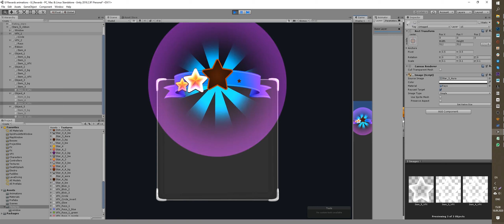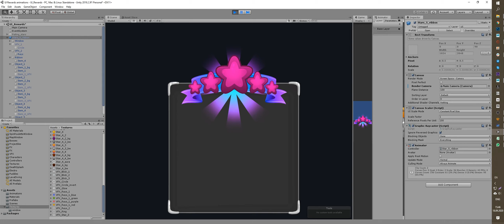UI Reward Stars preview 1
Available on all popular market places